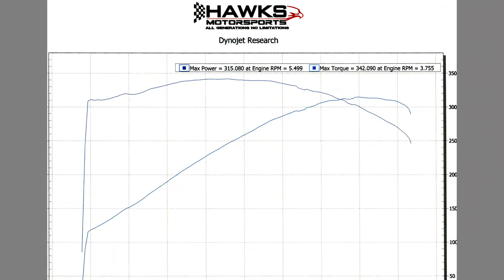JOSH ROBERT'S 1996 TRANS AM DYNO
Josh's 1996 Trans Am still has its original LT1 drivetrain with a LT4 Hot Cam, Hooker Aerochamber Muffler with 1-7/8" Long tube headers with 3" Collector (No Cats) and a SLP CAI. He needed some fine tuning to work out some issues but with Hawks Custom ECM calibration all is well.